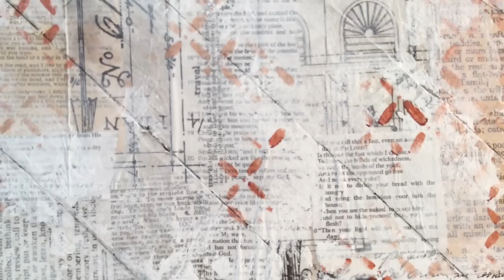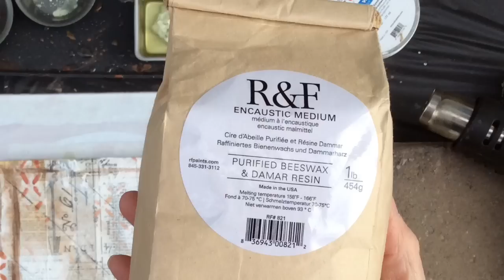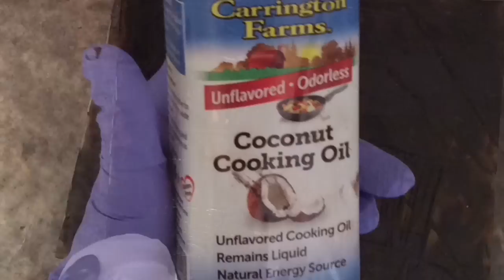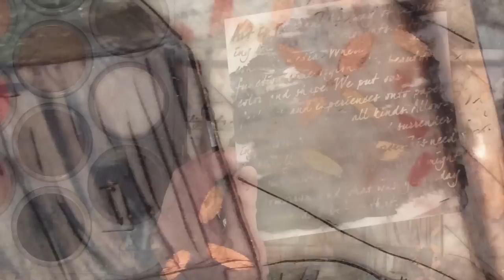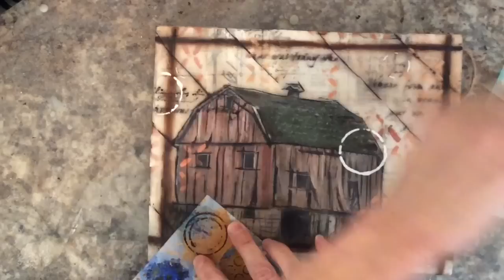Encaustic—Over Mixed Media Collage